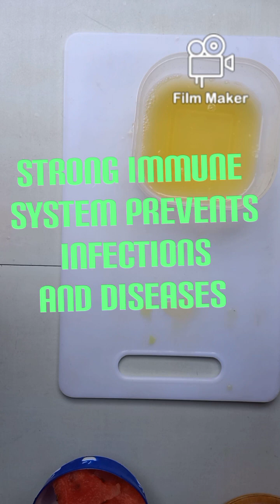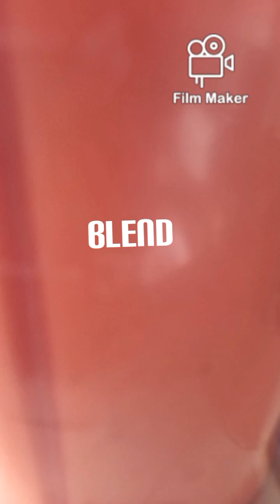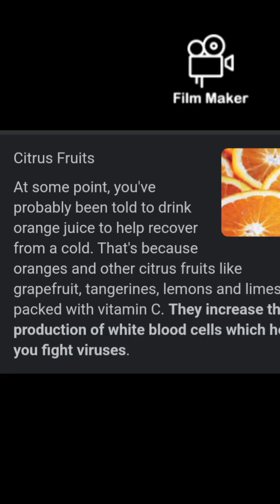strongest immunity boosting smoothie. Combat viruses and bacteria with this glutathione drink